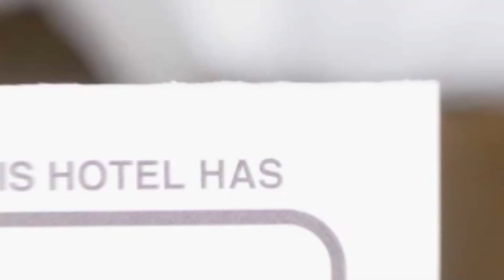The Old Houses hotel review | Hotels in Mara | Romanian Hotels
The Old Houses hotel video review. Hotels in Mara, european 3 stars hotels.